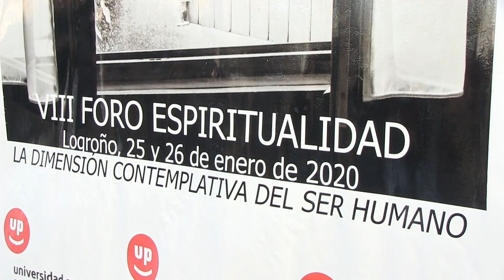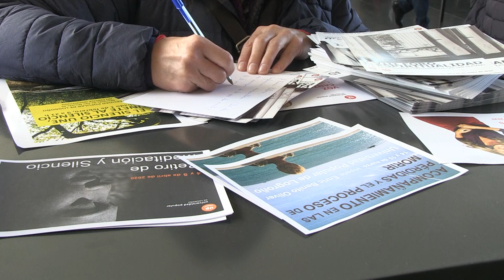VIII Foro de la Espiritualidad 2020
Foro de la espiritualidad 2020 organizado por la Universidad Popular de Logroño bajo el título "La dimensión contemplativa del ser humano".

Ponentes: Ana Gimeno-Bayón, Miguel Ibáñez Ramos, Xavier Melloni Ribas, Oriol Texidor y María Toscano Liria.